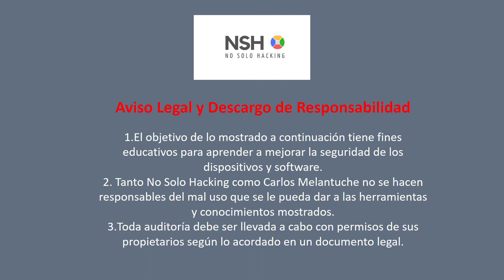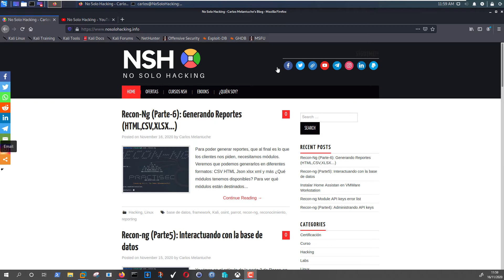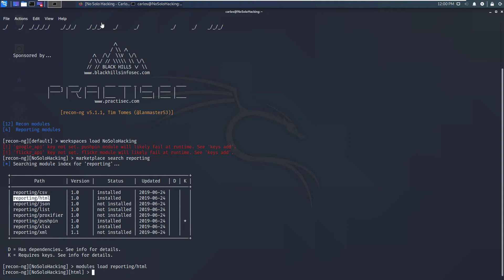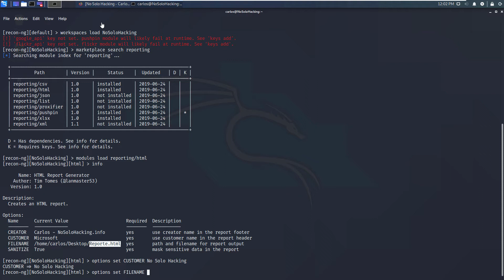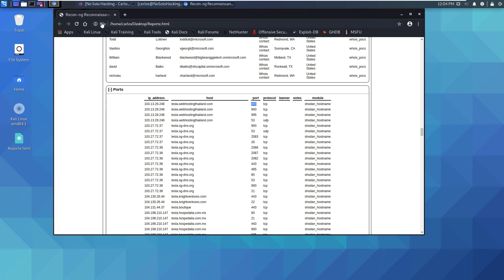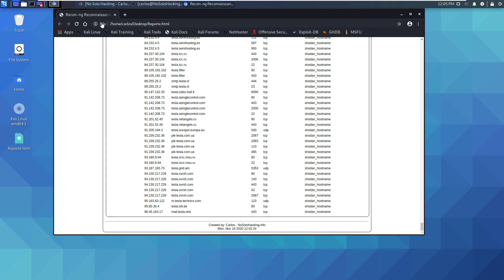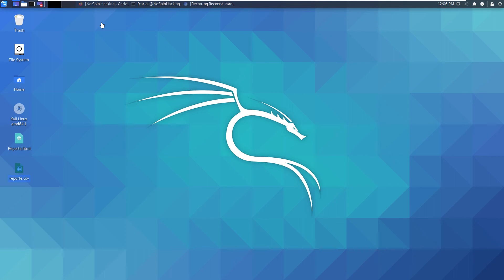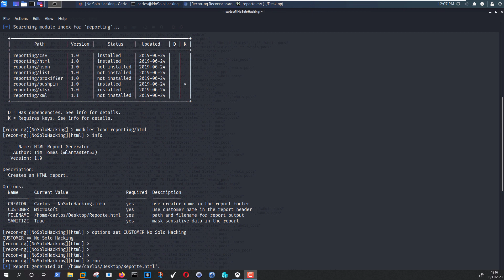RECON-NG Generar reportes (HTML,CSV, XLSX...) - OSINT tools - (Parte 6)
En este vídeo vamos a aprender a generar reports con los resultados obtenidos de nuestros escaneos.

Puedes encontrar mucha más información en el blog de No Solo Hacking